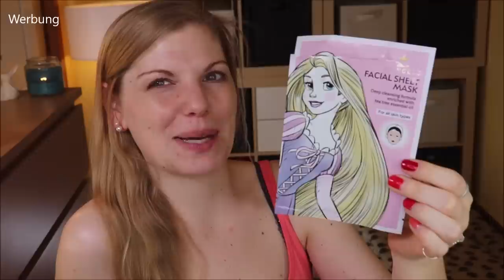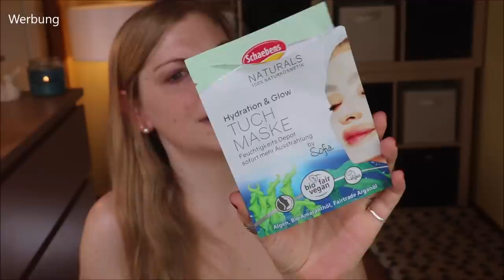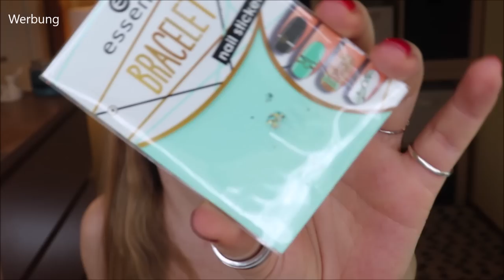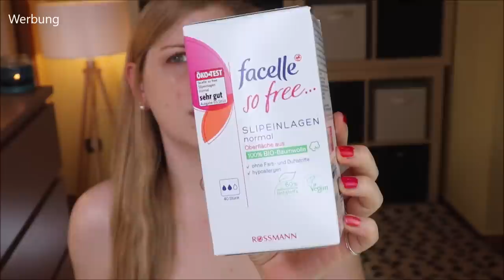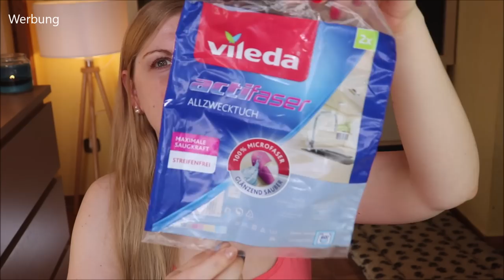AUFGEBRAUCHT & PLATT GEMACHT - meine TOPs und FLOPs im Mai 2021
Heute habe ich die Produkte aus Mai gesammelt.

00:00:00 Intro

00:01:48 Haare
L'Oréal Fresh Care Ingwer & Koriander Shampoo
Jean & Len Detox Conditioner & Maske (nicht gefunden)
HASK Argan Conditioner

00:09:40 Ampullen
M. Asam Resveratrol Ampullen

00:17:50 Gesichtsmasken
Zwischendurch erwähnt: Catrice Mascara (P)
Dalton Bio Cellulose Maske (D)

00:27:13 Gesichtspflege
Good Molecules Yerba Mate Wake Up Eye Gel (o)

00:34:35 Make-Up
Eyeko Black Magic Eyeliner (I,*)
L'Oréal Air Volume Mega Mascara
it cosmetics Superhero Mascara (I,*)
Skin79 Super BB

00:48:35 Hände
Sehr pflegende Handcreme von Kamill
essie Top Coat Platinum Finish

00:52:10 Körper
Nivea Body Soufflé Kirschblüte
►15 € Rabatt ab 50 € mit meinem Freunde-werben-Freunde Code CLAUDIA-R6XN (*) bei Lookfantastic (I,*)
Ritual of Jing Bodycream

01:04:00 Füße

01:05:50 Im Weitesten Sinne Beauty
elmex Repair & Prevent
Mein liebster Microdrink bei Waterdrop (W)
sanotact Bierhefetabletten

01:14:54 Haushaltswaren
Rituals Deep Sleep Pillow Mist (o)
AirWick FreshMatic Max
Vileda ActiFaser Tücher

01:20:58 Und das war's jetzt auch

Liebe Grüße
Claudi